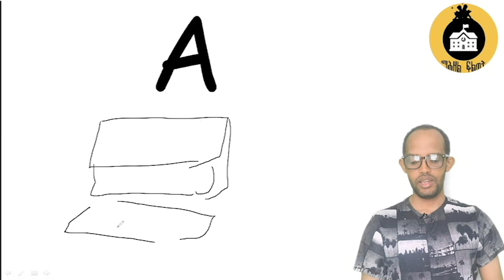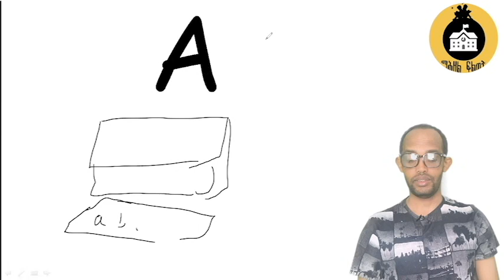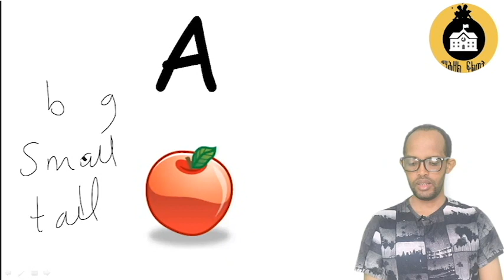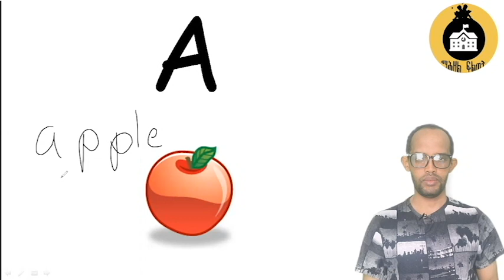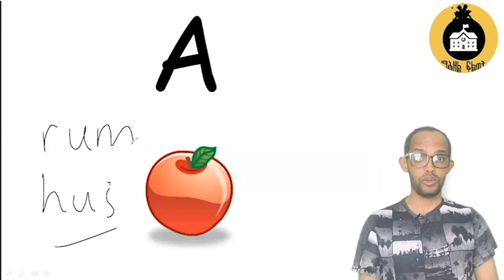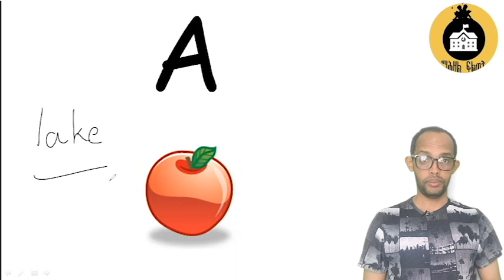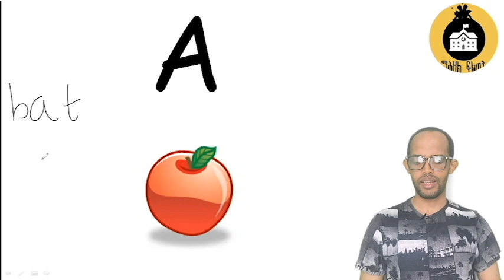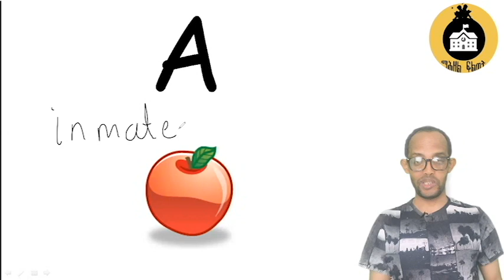Lesson 1|| ቋንቋ English ንምሉእ ብምሉእ ጀመርቲ (እንዶ ዘይብሎም)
ተኸታታሊ
ኣስተምህሮ
ቋንቋ English
ንእንዶ ዘይብሎም
(ምሉእ ብምሉእ ጀመርቲ)